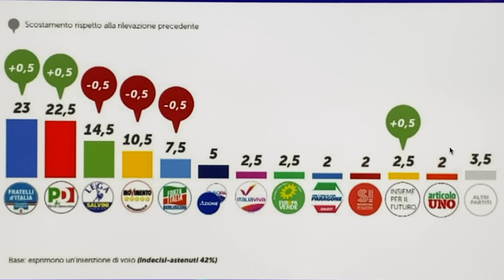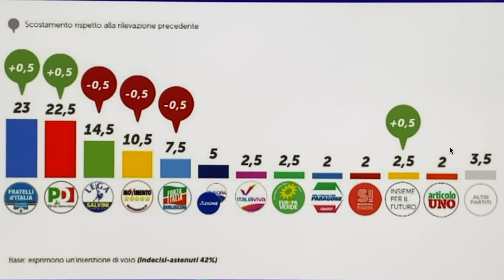Sondaggio politico RaiNews24 Piepoli. Le percentuali dei partiti al 27 luglio 2022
► Chi sono?

Luglio 2019: Inizio ufficiale del canale
8 gennaio 2021: Raggiunti 100 mila iscritti
14 marzo 2021: Premio Creator Award di YouTube per i 100 mila iscritti
1 agosto 2021: Raggiunte le 100 milioni di visualizzazioni
4 dicembre 2021: Raggiunti 150 mila iscritti
1 febbraio 2022: Raggiunte 150 milioni di visualizzazioni
10 marzo 2022: Raggiunti 200 mila iscritti

►Reti Sociali
Ci puoi seguire su facebook nella pagina Tele Italia
Mi trovate anche su Instagram e Twitter